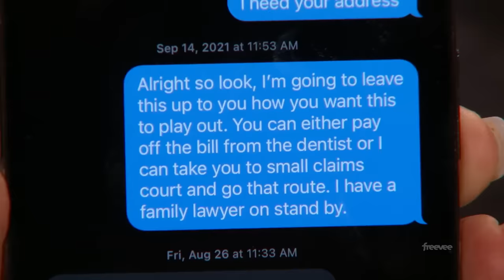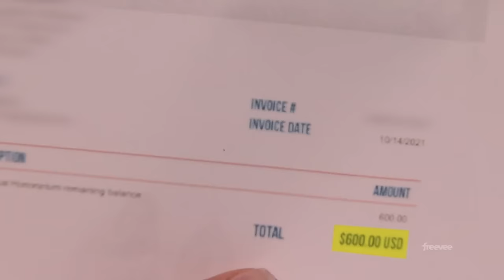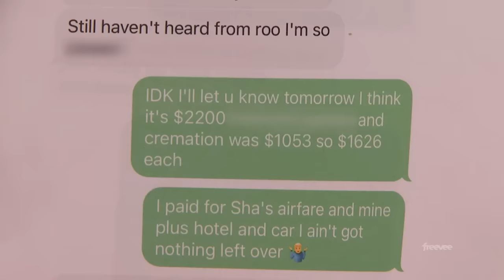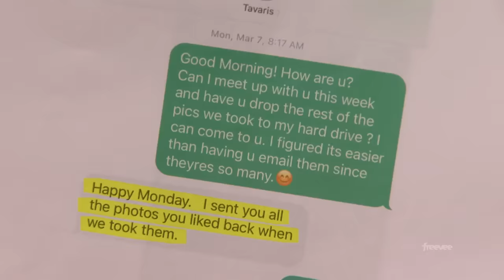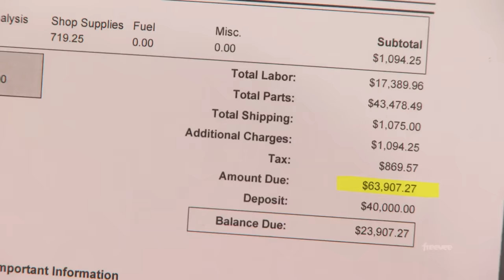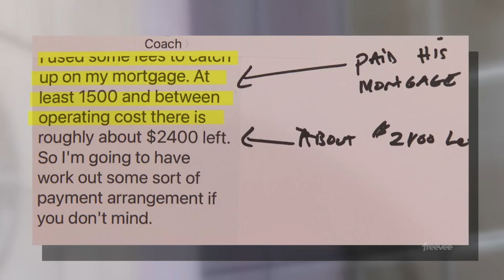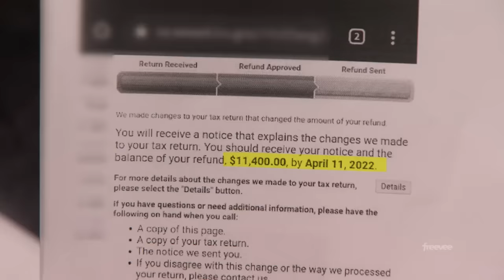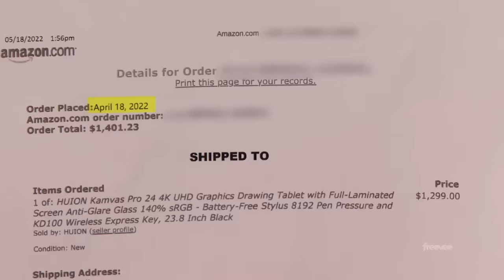[JUDY JUSTICE] Judge Judy [Episode 1125] Best Amazing Cases Season 2023 Full Episode HD